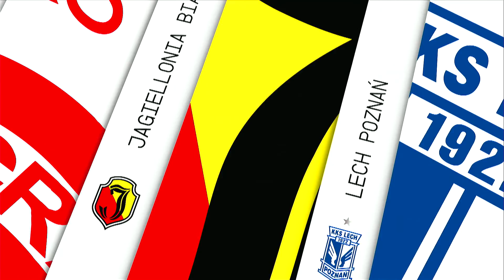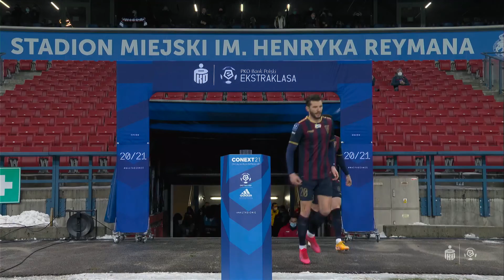(1/2) Wisła Kraków - Pogoń Szczecin | CAŁY MECZ | Ekstraklasa 2020/21 | 18. Kolejka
Wisła Kraków 2:1 Pogoń Szczecin
1:0 - Benedikt Zech (31') (s)
2:0 - Felicio Brown Forbes (45')
2:1 - Alexander Gorgon (48')

EKSTRAKLASA TV ► Mecze na żywo za granicą